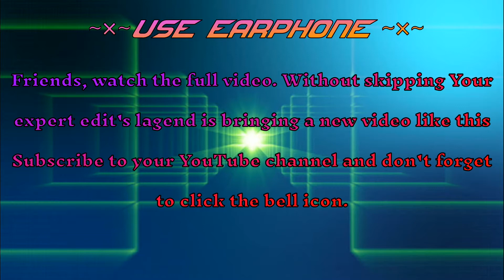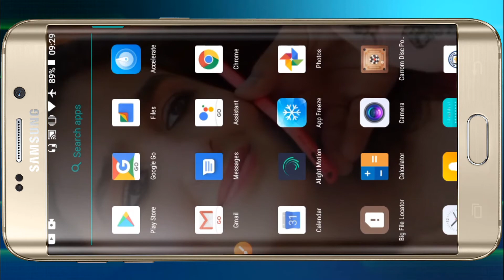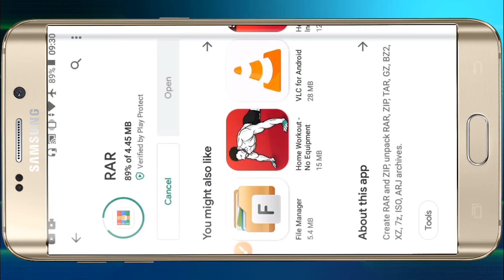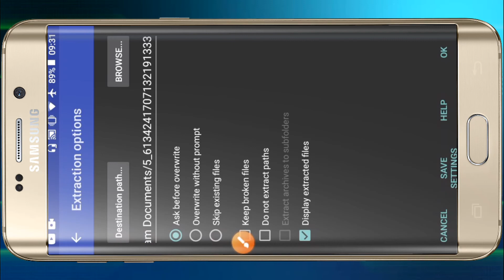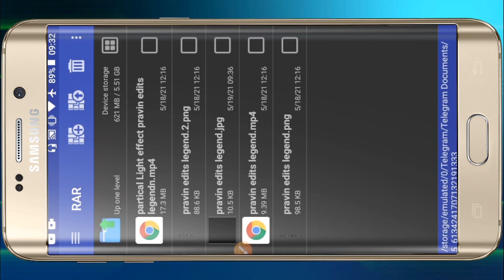How to open zip file?zip file Kasi open karaychi|| Ինչպես բացել zip ֆայլ||zip file open kaise kre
झिप फाइल ओपन कशी करावी
झिप फाईल खोलयची कशी